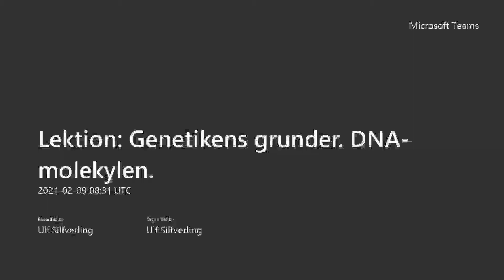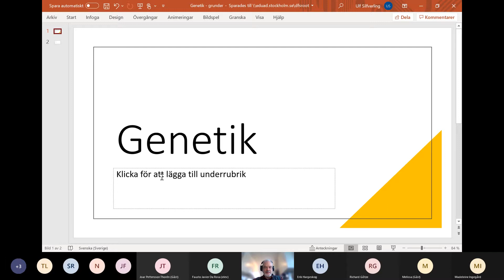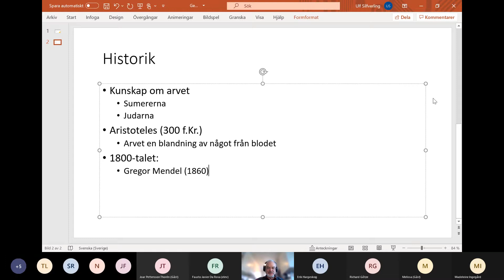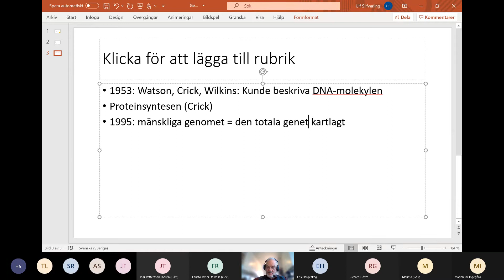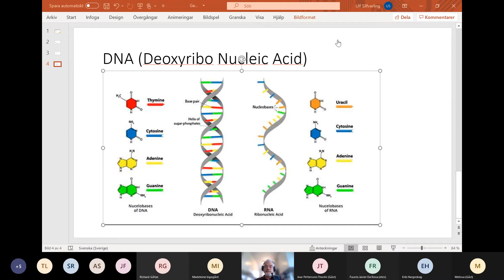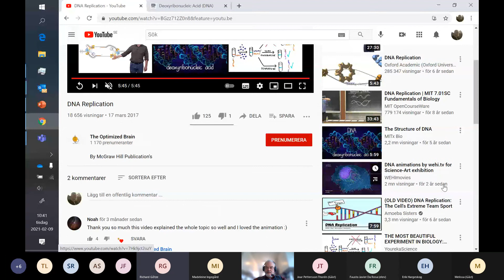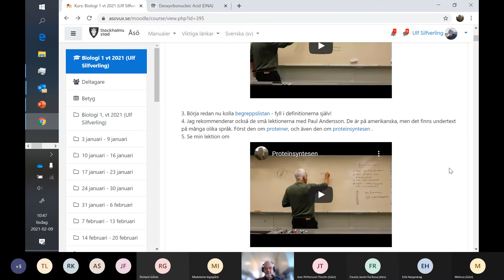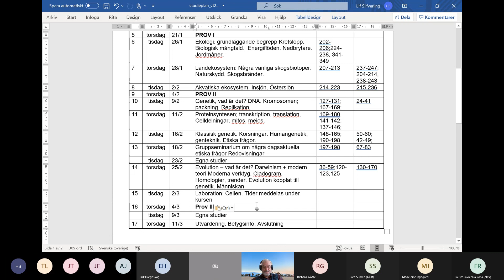Lektion: Genetik-grunder. DNA-molekylen 20210208